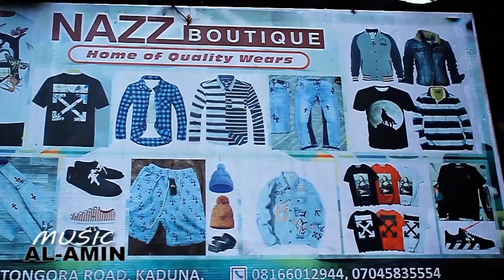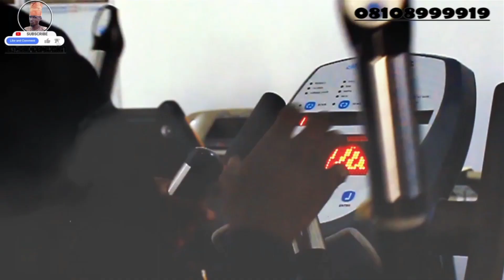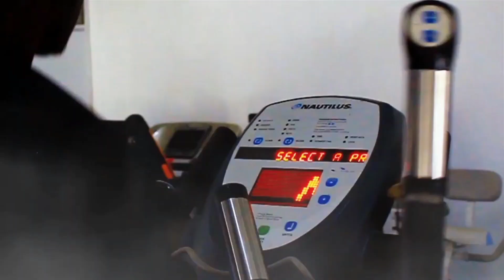DOMIN SAMUN DADA DAN WAKOKIN MU MASU DEBE KEWA DA NISHADAN TAR DAKU MASOYA KUSHIGA NAM